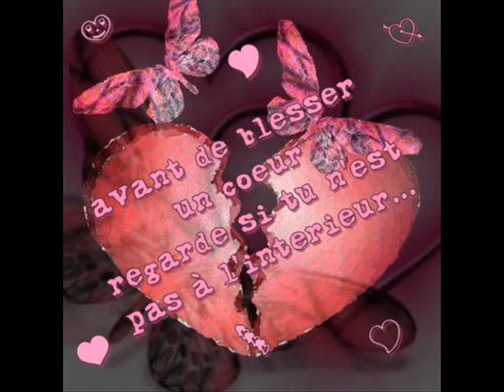M A D I N E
"Madine" est le slow de l'été 2009